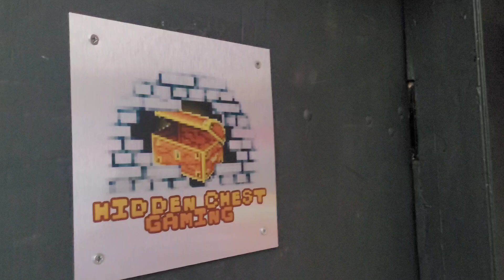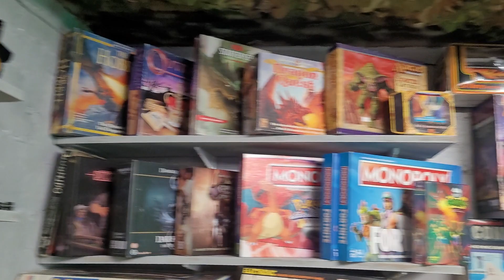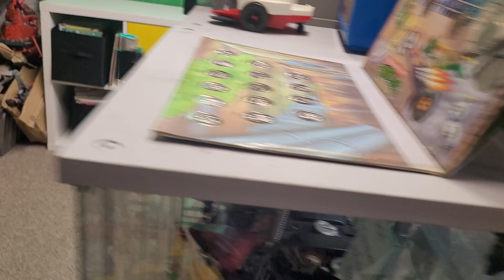What's in Hidden Chest Gaming ?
A sneak peak behind the doors of Hidden Chest Gaming